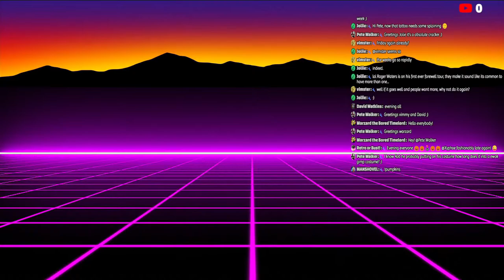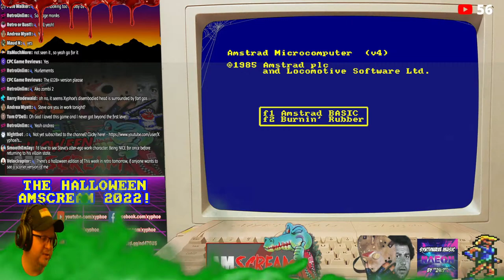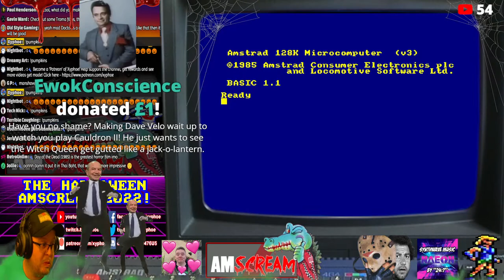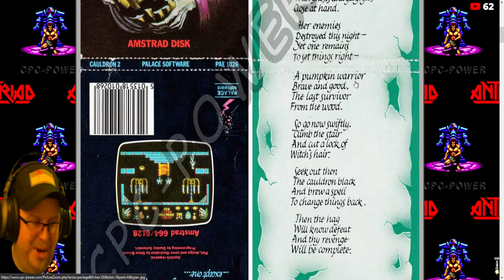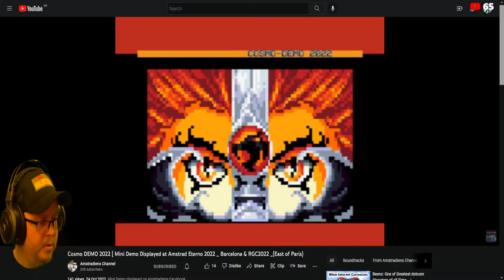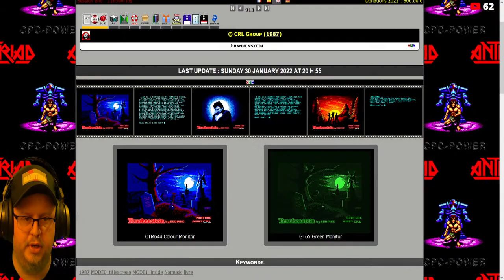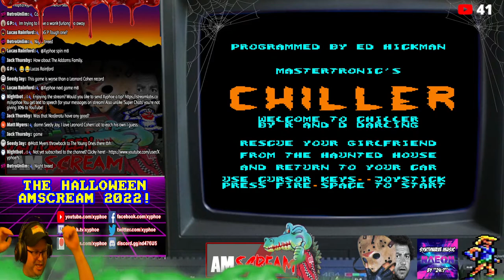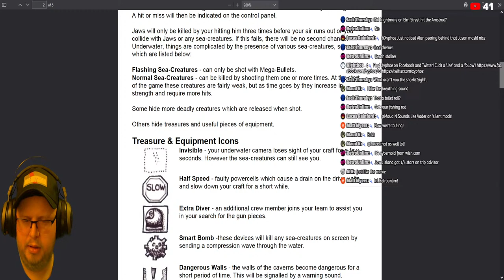[AMSTRAD CPC] ⚡️ HALLOWEEN AMSCREAM! 🎃 Amstrad Horror Games! 💀 + "CAULDRON II" Live Playthrough! 🎃👻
Friday 28th October 21:00 (BST)

*** LIVE STREAM CATCH-UP VIDEO ***
Timings -
00:00 Intro & Greetings
37:50 Ghosts 'N Goblins
47:27 Ghosts 'N Goblins 6128 Plus Remake Demo
57:32 Invasion Of The Zombie Monsters
1:25:53 The Munsters
1:40:21 Friday The 13th
1:54:22 Cauldron II
2:10:18 Cauldron II - Playthrough
5:23:35 Chiller
5:32:11 Jaws
5:38:59 Death Stalker

Tonight on the AMSTREAM it's a Halloween Special with our yearly...

🎃 "HALLOWEEN AMSCREAM"! 🎃

👻 AMSTRAD HORROR GAMES! 💀
+ "CAULDRON II" Live Playthrough! 🎃

Tonight on this spooktacular Amstream we will be taking your game requests and looking at horror and scary themed games on the Amstrad CPC! Plus we're doing something special tonight with a live longplay/playthrough of my nemesis and my most hated game. "CAULDRON II"! 😱🎃 Yes... I'm finally confronting it!!!

So from Arachnophobia to Zombi, with Ghostbusters, Oh Mummy, Chiller, Nighthunter, Aliens, Ghouls 'N Ghosts, Roland On The Ropes, Cauldron, Frank N Stein and many many more in-between, this is sure to be a ghoulish nights entertainment! Hope to scare you all later with a few spooky surprises inbetween!!

Amstraddler
Andrea Wyatt
Andy Hewco - Ovine
Beirdo267
Ben Nicholls
Bill Harbison @iharbonaut
Bjarne Hjortø
Borilla
Brian Hooper
Brían Ó hUigín
Carnivius
Chief89
Chris Weatherley (Novabug)
Craig Nellist
CraigsBar
Crazy_Borg
Darren Carle
Dave Velociraptor
David Wykes
Dr. Matt Lee
Empty fortress
Ervin Pajor
FC Den Haag3
Gangrel
Gareth Sloane
Girlafraid267
Gorkur
GP (PatMick)
Greig Mcgregor
GreyBot
Henri MEDOT
Jezjukes
Jimmythebantam
John S
JohnnyI3oy
Keith Baylis
Kevin Halstead
Kim Justice
Legocommando
Lewis Waddington
Lister_of_smeg
Lucas Rainford
Manshovel
Manuel Schulz
Mark Buffone (TheBuff1)
Matt myers
Maud N
Mikael R
Murray Robertson
Old Style Gaming
Oxo good
Paul Barrick
Paul Henderson
Paul Walker
Phil Sandiford
Philip Barrass
Respergu
Retro or Bust!
Retrogamer74205
RetroUnlim.com
Richard Jimenez
Richard Vivash
Robert Berry
Robin Hooke (RetroGamesWiz)
Ross Gardner
Sebastian Braunert
Simmy
Simon Osborne
Stephanie Lang
Tech Nick
The Avocet Pannier
Thomas Fitch
thomas Flavell
Uncle Ron
Waldon Newman
Will Bateman

♪ Music! ♪